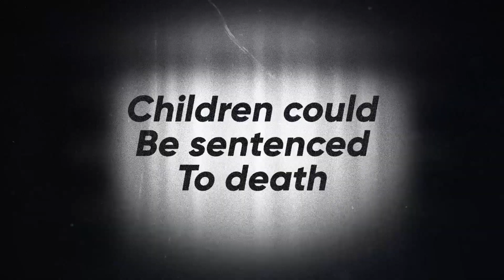What Punishments Was like in The Aztec Empire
The Aztec Empire was one of the most powerful and well-known civilizations that existed in the Americas prior to the arrival of the Spanish. At its height, between the years 1300 and 1521, it governed approximately 371 city states spread throughout 38 provinces and encompassed an area of approximately 200,000 square kilometers. The end consequence was a large number of distinct city states, each of which adhered to its own set of norms, faiths, and legal systems.

Today we we will discover what crimes and punishment were like in The Aztec Empire.